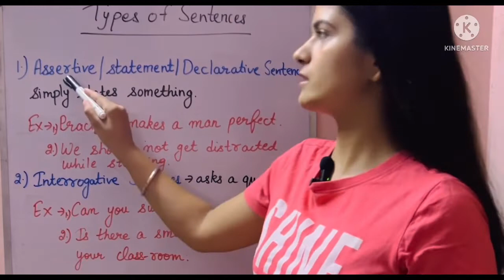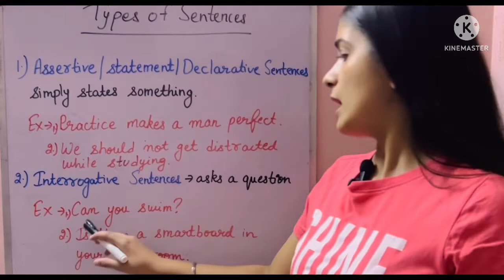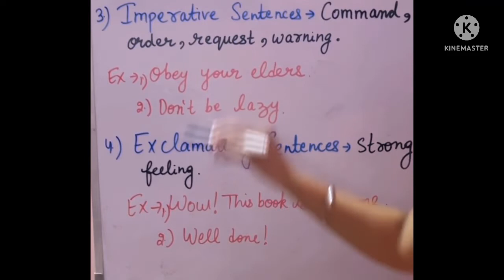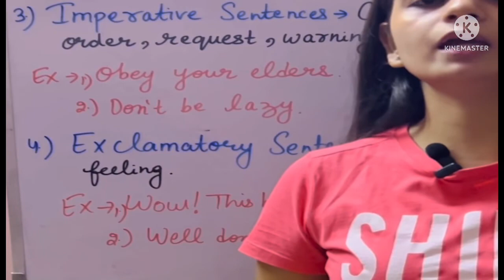Types of sentences वाक्य प्रकार इंगलिश